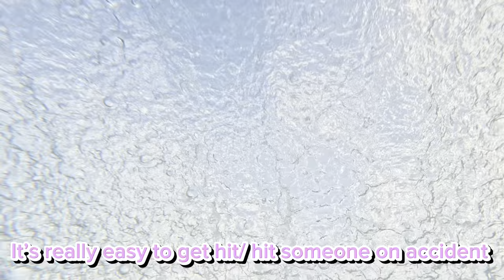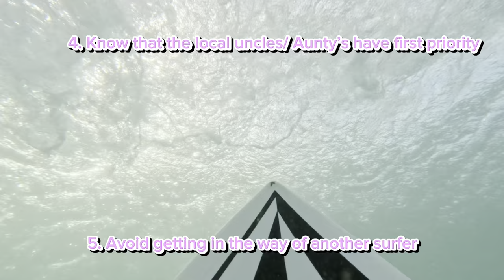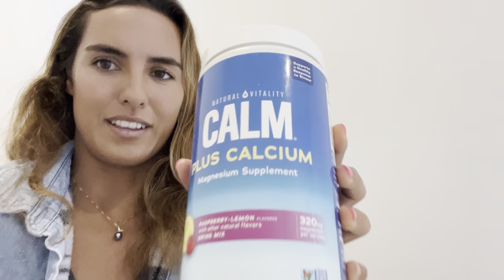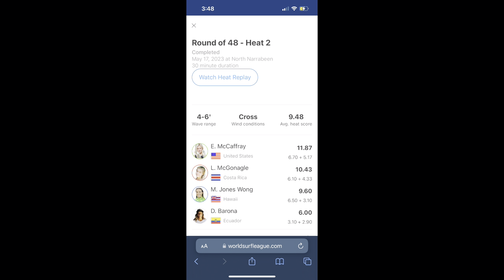Ep 9: CRAZY CROWDED SURF SESSION ON THE NORTH SHORE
Aloha Kākou!!! Sorry for the delayed release of this vlog, I was very busy in Australia competing at the first challenger series stops at snapper rocks and narrabean. I did not do as well as I hoped. I hurt my knee in my first heat and only now starting to feel better! In this vlog I am taking you with me out in the line up on a crowded afternoon on the north shore of Oahu and taking you with me to Australia! I hope you enjoy and thank you all for the love and support!

Aloha,
Moana